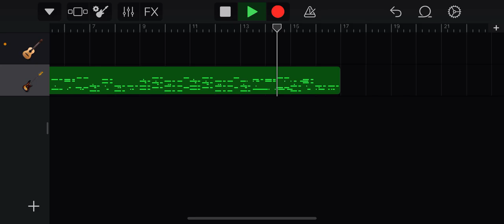MSM Teaser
Great News. I'm starting my own FanMSM Project, and this is the castle bass of the first natural island. And for a castle bass, it's very complicated. I can't tell you much else, but it is related to Historian's Globe.